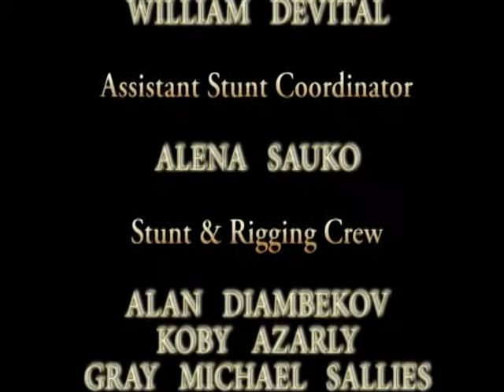STUNTLAB-LEAVITTATION-fight sequence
WAR WOLVES - Behind the Scenes